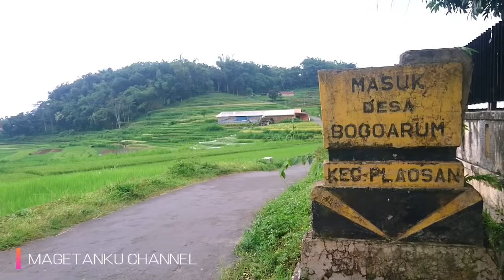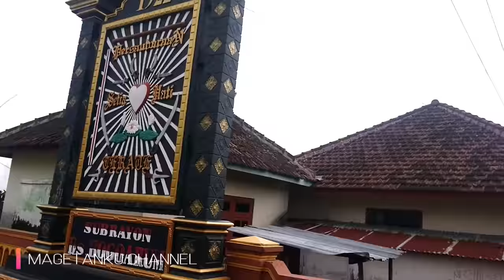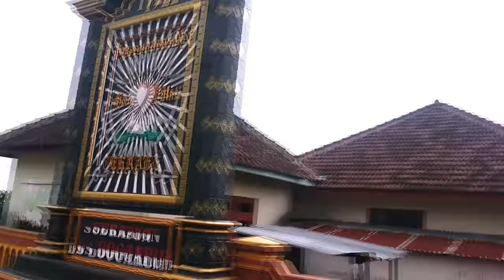Suwardi Juara MMA. Berkunjung ke Rumah Mas Suwardi di Magetan Desa Bogoarum Sejuk & Asri